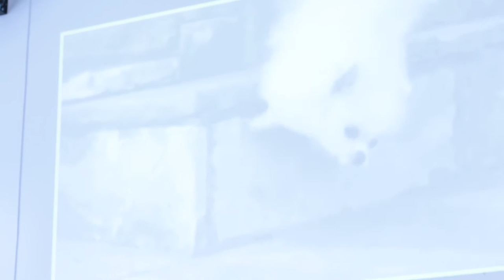Gavin Strange: Doing what you love, loving what you do - from CreativeMornings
How to be your best creative self.

Gavin Strange at CreativeMornings/Cardiff, August 2016. Free events like this one are hosted every month in dozens of cities. Discover hundreds of talks from the world's creative community